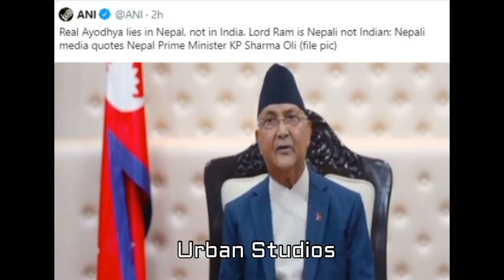ராமர் ஒரு நேபாளி : மோடிக்கு வந்த சோதனை!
Ramar Oru Nepali Modikku Vantha Sodhanai